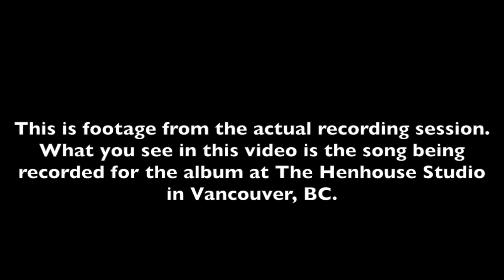Kelly Joe Phelps - "The Holy Spirit Flood"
Kelly Joe Phelps during the actual recording session for "The Holy Spirit Flood" from the album "Brother Sinner and The Whale" on Black Hen Music.